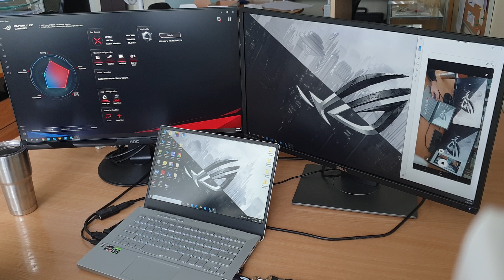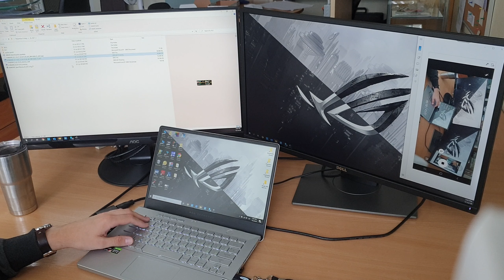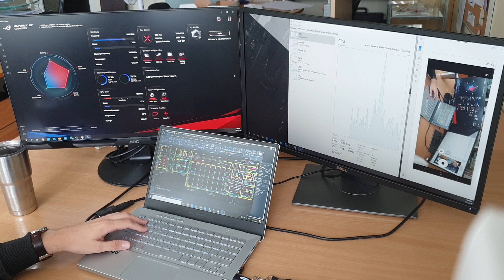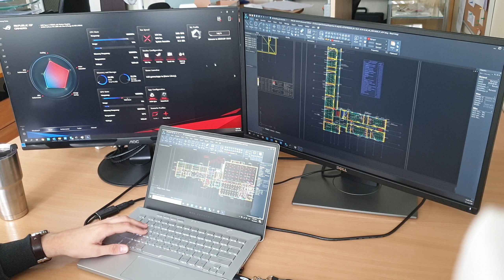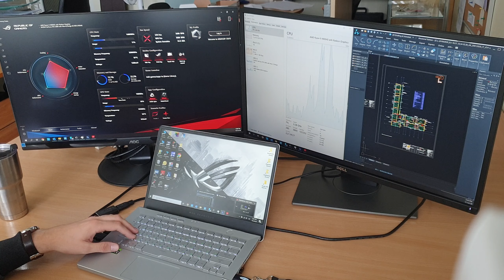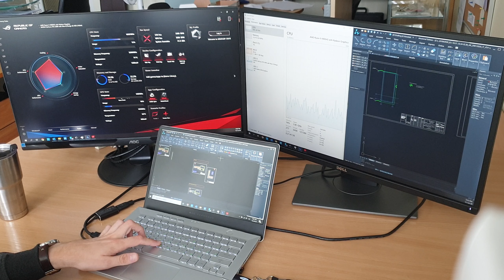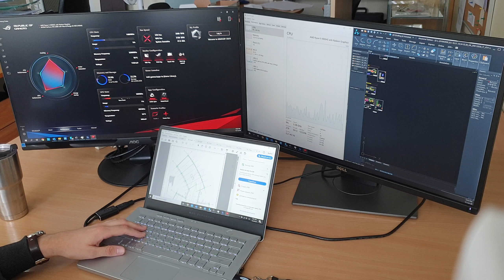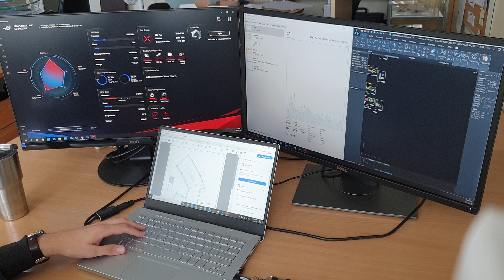Нагрев процессора AMD Ryzen 9 4900HS на Asus Rog Zephyrus G14 при работе с dwg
По просьбе Айрата Махмутова подготовил краткий обзор как  изменяется температура CPU AMD Ryzen 9 4900HS на Asus Rog Zephyrus G14 при запуске Cad приложений.
В моем случае я запустил 2 программы ZwCad и 15 файлов на Adobe Acrobat reader и менял режимы работы в ROG приложении между Silent, Performance, Turbo